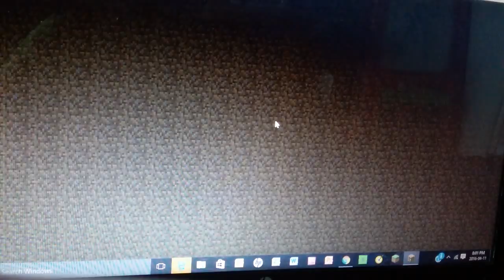Skywars episode 14 -TNT rain + victory